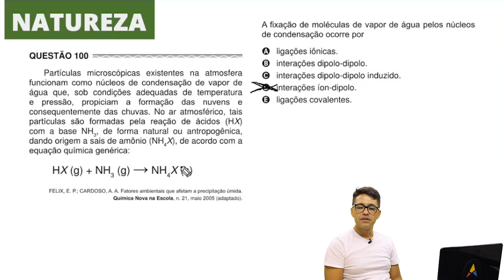Enem 2017 - Ciências da Natureza | Questão 100 (Caderno Amarelo)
Na questão 100 de química do caderno de ciências da natureza é preciso ter conhecimento sobre ligações químicas.

Gostou desse vídeo? Então acesse nosso site e fique ainda mais preparado com nosso curso completo